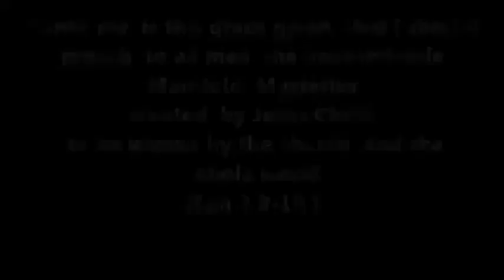Checklist You might be Ungrateful Person and not knowing Pst Tau